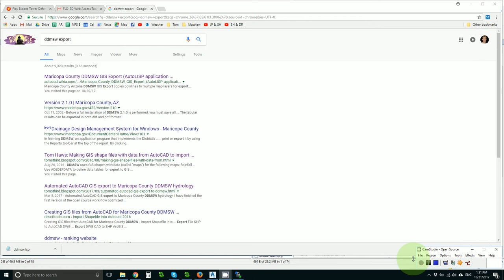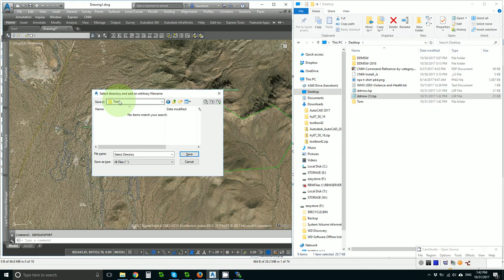Maricopa County DDMSW Export Helper for AutoCAD in 5 minutes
Pay me and everybody else by discussing this subject and asking questions below.